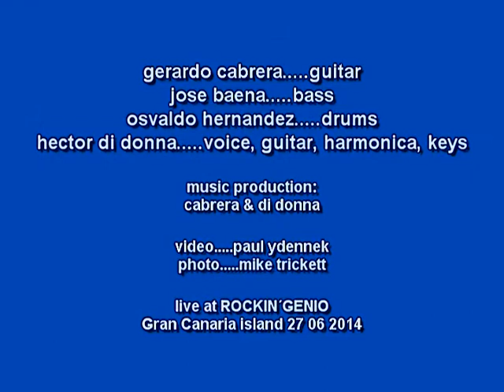" ALL BLUES "..., version live at ROCKIN´GENIO witth CANARIAS BLUES BAND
" ALL BLUES "..., version recorded live at ROCKIN´GENIO witth
DI DONNA & CANARIAS BLUES BAND ...
musicians :
gerardo cabrera. electric guitar
jose baena. bass
osvaldo hernandez. drums
hector di donna. keyboards, voice, harmonica & guitar

thaks to : mike trickett for the photos & paul idennek for video.
thanks to ROCKIN´GENIO PEOPLE.